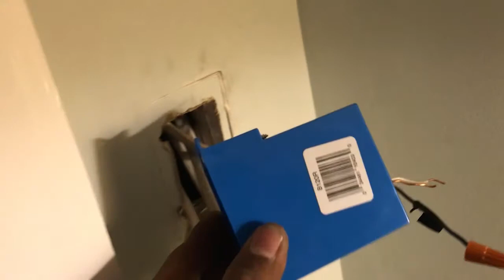Instalacion de dos switch 3 way en modo california 3 way, dead end.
Instalando dos switchs 3 way fácilmente - Removí un switch regular para poner dos switch 3 way, el método usado lo llaman california 3  way o dead end.  En este método, el cable blanco (neutral) del cable 14-3 le ponemos cinta adhesiva negra en las puntas. Le pueden dar dedito arriba a este video?
Recuerden, este video es educacional, cada vez que traten algo deben consultar con un profesional.